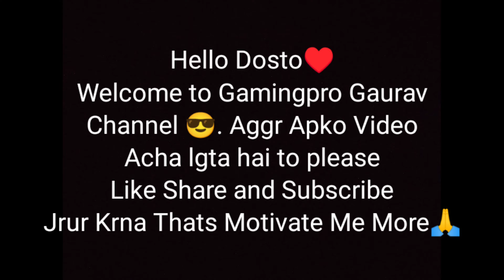Crouch + Jiggle New Secret Trick⚡Crouch Fire Guide⚡ Closerange Tips And Tricks In Bgmi⚡Tips & Tricks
15 August kya ajj BGMI AYE GA
BATTLEGROUND MOBILE INDIA GAMEPLAY
1V3 TDM CHALLENGE
SCRIMS PRACTICE